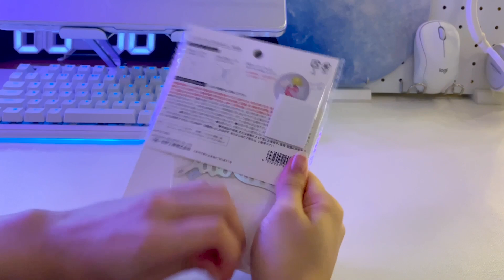vlog｜模様替えに夢中な一日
引きこもりの模様替え最終日vlog
惑星のネオンライトかわいい🪐

🤍楽天room
PC、ゲーム周辺機器、家具、食器など
まとめられるだけまとめてみました！